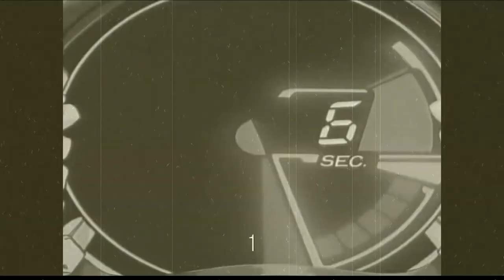2018 Spiral's Highlight (2/2)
2018 Spiral's Highlight Pt.2

KRO  Baphomet Server